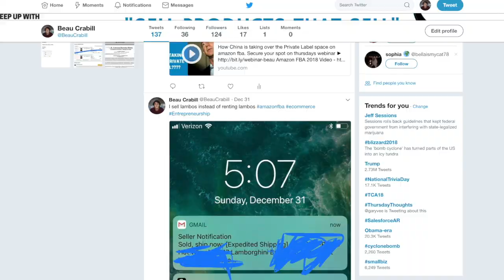People First, Products Second - Amazon FBA Tips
Sourcing from big brand name suppliers first, rather than focussing on specific products FREE FBA CLASS

In this video I go over how to find big brand name suppliers so you can sell those products on amazon.

Some ways of how people go about wrong, is

1:22 Looking for products on amazon, and then trying to find the wholesaler.

This does not work for several reasons. If someone is already selling a product via amazon fba, theres already someone supplying them

4:45 this is just not how the online retail or retail business works.

6:16 Your ideas are not genius